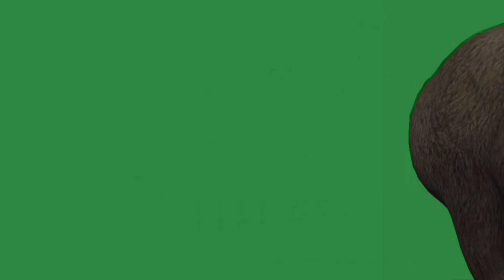МЕДВЕДЬ на зелёном фоне анимация хромакей. BEAR green screen, chromakey footage.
Хромакей анимация МЕДВЕДЯ на зелёном экране. Различные позы медведя для вставки в видео. Лицензия Creative Commons.

Chromakey animation of a BEAR on a green screen. Various bear poses to insert into the video.